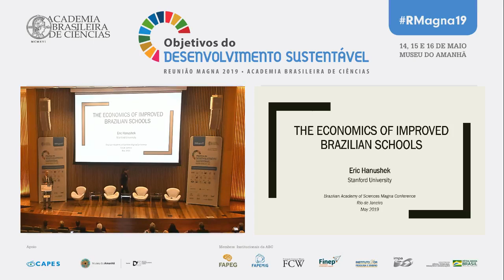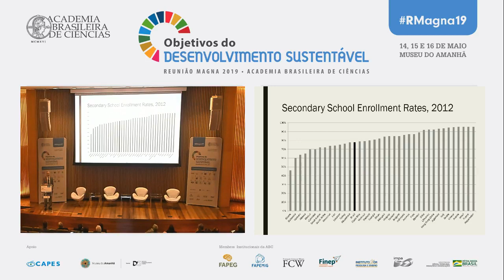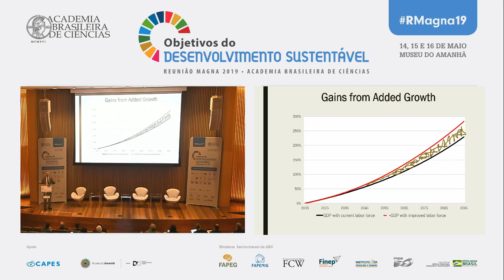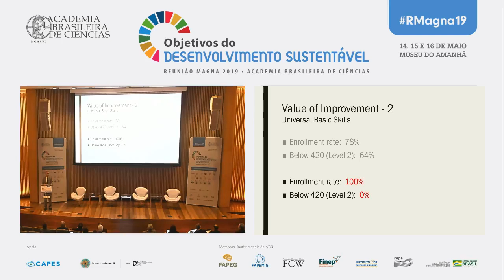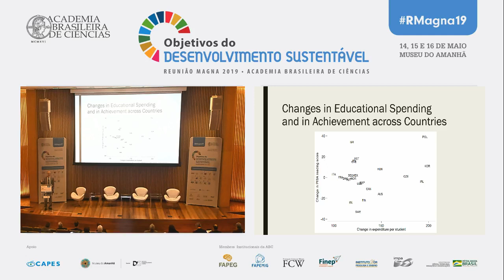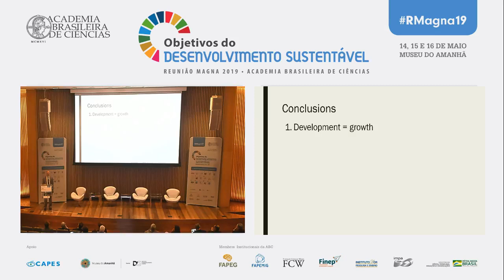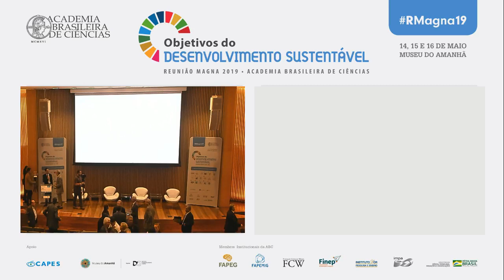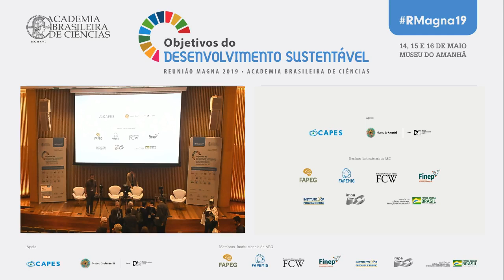RMagna19 • Conferência Magna III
A terceira Conferência Magna foi ministrada pelo membro sênior da Hoover Institution da Stanford University Eric Hanushek.

Ele é líder no desenvolvimento de análises econômicas de questões ligadas à educação, e palestrou sobre a economia de escolas brasileiras que foram melhoradas. A Conferência foi apresentada pelo Acadêmico Evaldo Vilela (FAPEMIG) e está relacionada aos Objetivos de Desenvolvimento Sustentável 4 e 10.